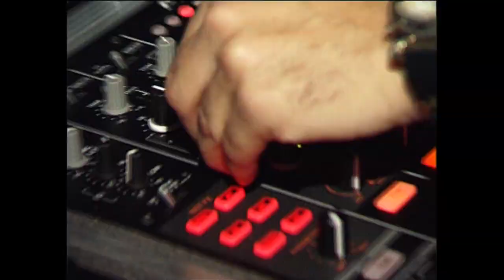אינטרו החברה למוסיקה | בחתונה של מאור ולירון | טרויה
אינטרו החברה למוסיקה ליאור אדרי נתי ביטון והלייזרים
במסיבה המטורפת של מאור ולירון בטרויה
קליפ מיוחד ביותר
עריכה: אריק הורביץ
צילום:שי אסיאג
INTRO 2 IBIZA

לתיאום פגישות אינטרו
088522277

swedish house mafia vs tinie tempah miami 2 ibiza